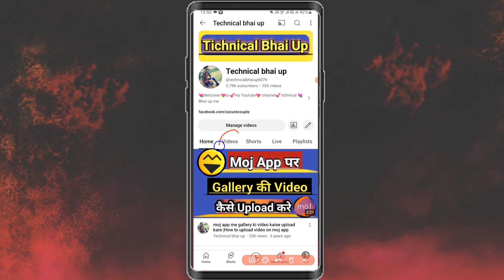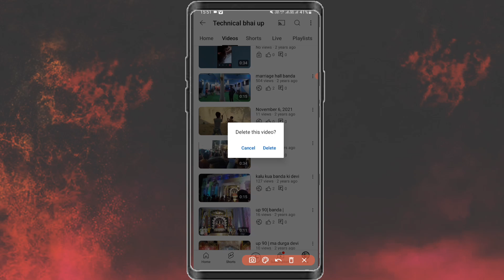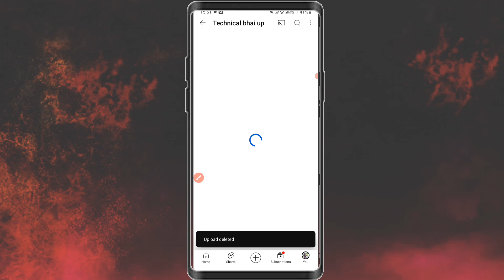youtube ki video kaise delete kare | how to delete youtube videos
Hi
   I am Awadhesh Welcome to my YouTube
channel Tichnical Bhai up

About this video doston is video mein Maine bataya hai ki

Our some video.